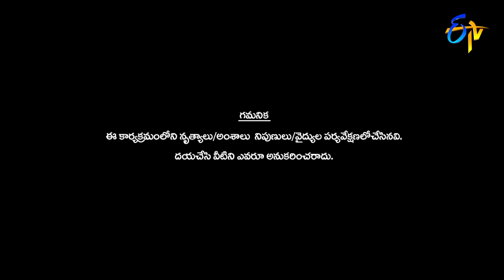Swetha Naidu Performance | Dhee 14 | The Dancing Icon | Semi Finals | 23rd November 2022 |ETV Telugu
Swetha Naidu surprises the judges with a marvellous performance and entertains the viewers with her stunning moves.